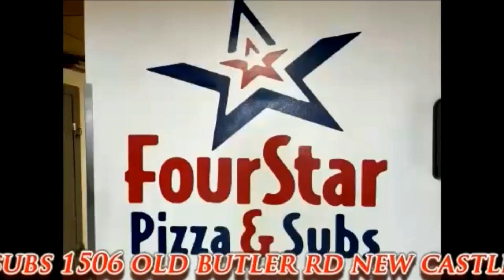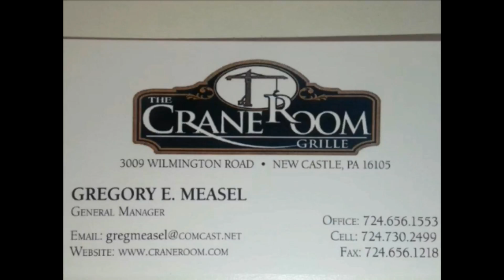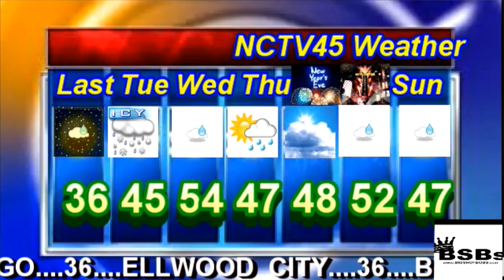NCTV45’S LAWRENCE COUNTY 45 WEATHER TUESDAY DECEMBER 28 2021 PLEASE SHARE